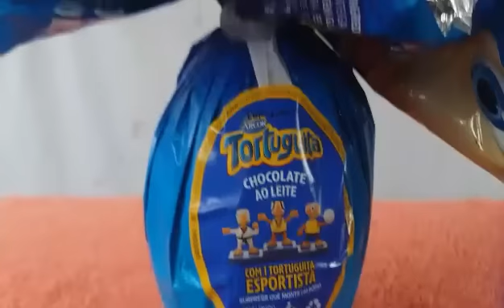Ovo de Páscoa Tortuguita Com SURPRESA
Quer mandar presentes
CAIXA POSTAL 17
AC OSMAR CABRAL
CUIABÁ-MT
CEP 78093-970